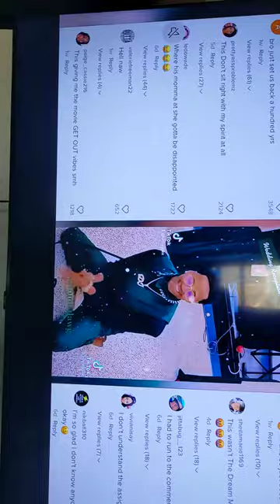white woman with Black man with dog collar around his neck & kids 😳🤔